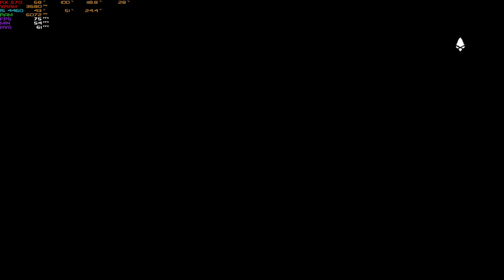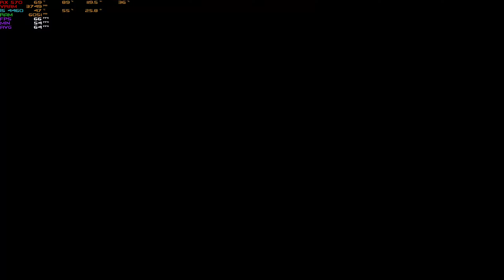FAR CRY PRIMAL Survivor Gameplay : 7 HD Textures - 1080p Ultra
Msi Armor RX 570 4gb - i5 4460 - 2x4gb 1600mhz ddr3 Ram
AMD Radeon Software : 20.1.3